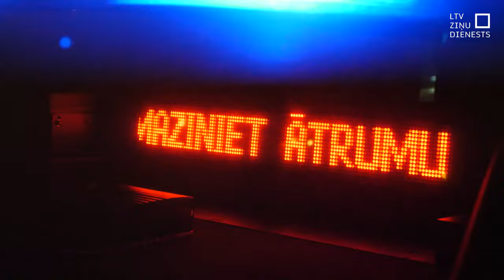Cilvēki ar elektroskrejriteņiem joprojām pārvietojas pārgalvīgi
Arī pēc jauno noteikumu spēkā stāšanās par elektroskrejriteņu izmantošanu, cilvēki joprojām pārvietojās pārgalvīgi. Braukšana alkohola reibumā un atrašanās uz skūtera divatā ir visbiežāk sastopamie pārkāpumi, secina Valsts policija pēc vakarnakt veiktā elektroskrejriteņu vadītāju reida, kurā līdzi devās arī mūsu filmēšanas grupa.